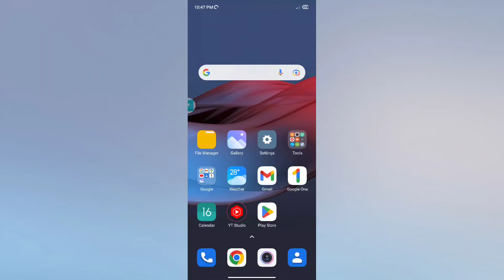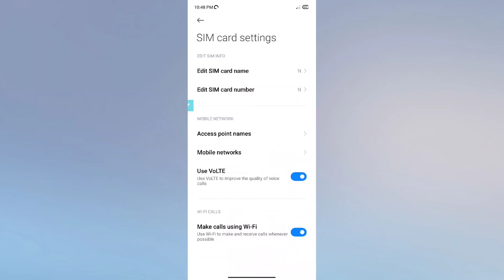Redmi A1 SIM Card setup Full setup